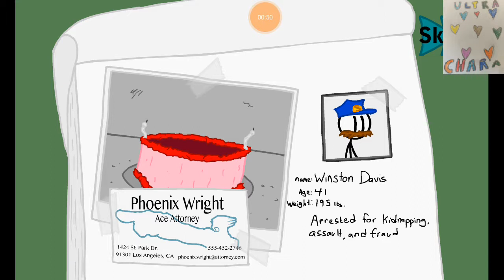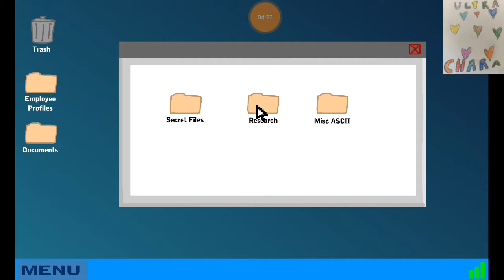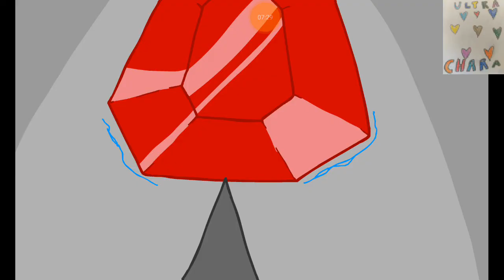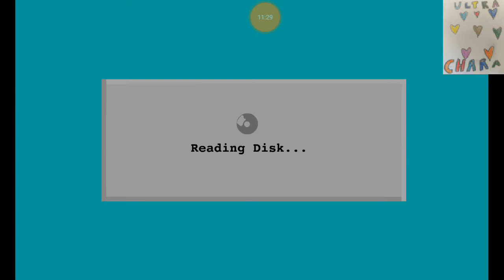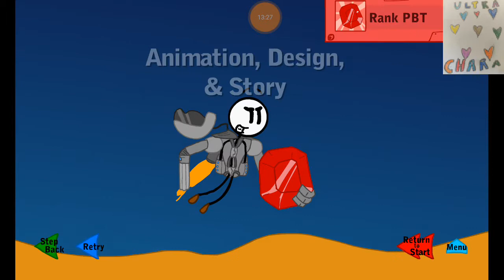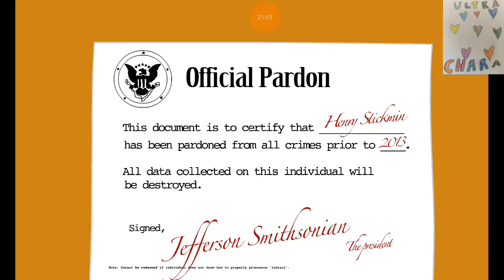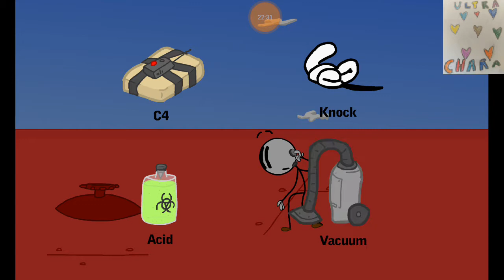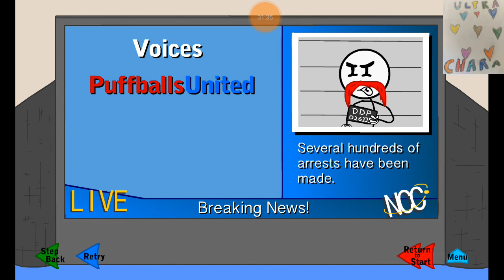OW!!| Infiltrating the Airship